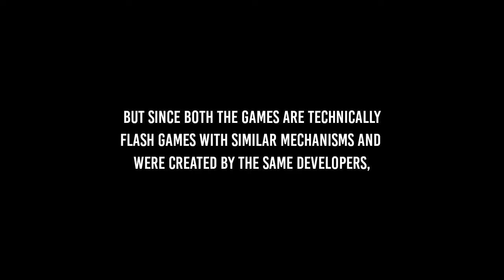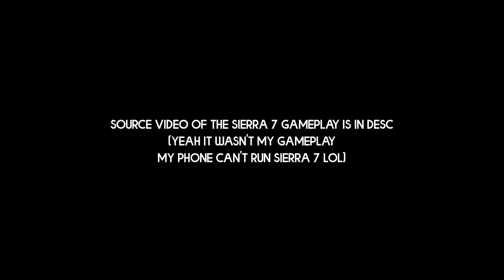A comparison between lonewolf and Sierra 7.